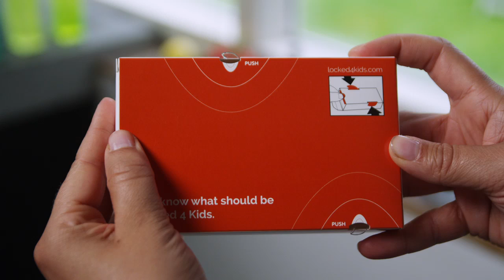Locked4Kids, the World' first Child resistant Carton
You know what should be locked for kids!
This video explains why and how this breakthrough in packaging should be used for protecting young children from getting poisoned by medicines and other dangerous products.